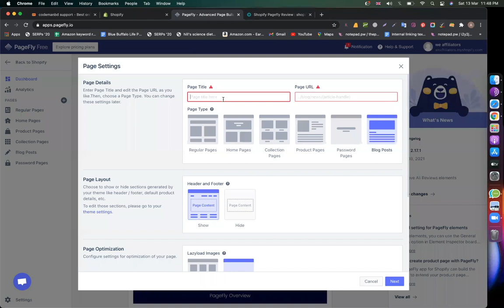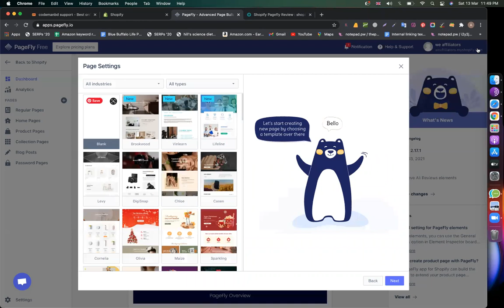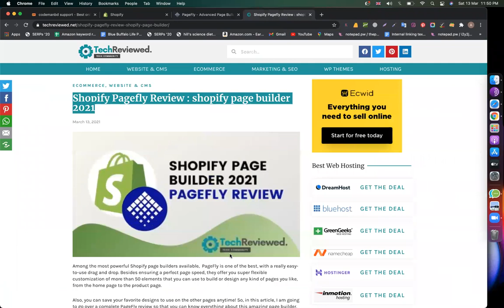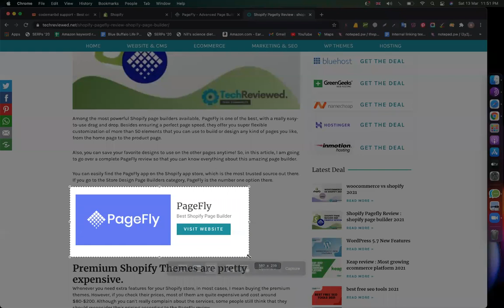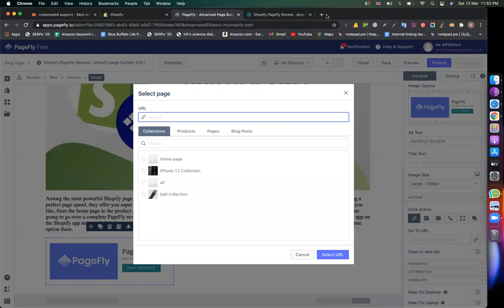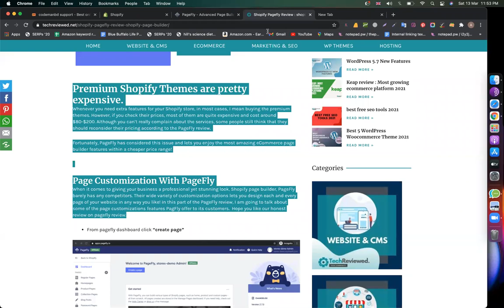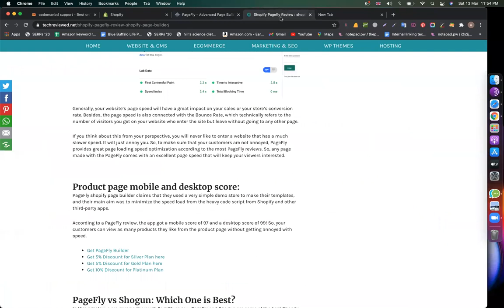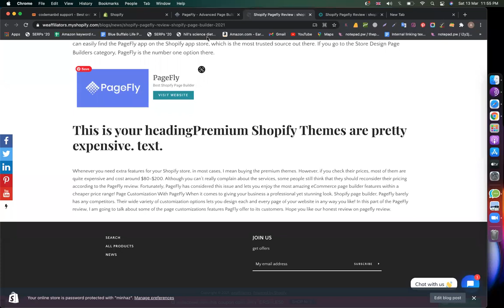Shopify Blog Page Design - Pagefly builder app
Shopify Blog Page Design
Pagefly builder app